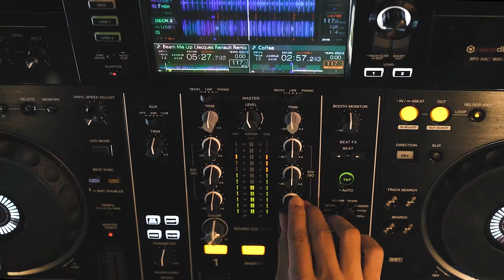Cinescoop Showreel 2020